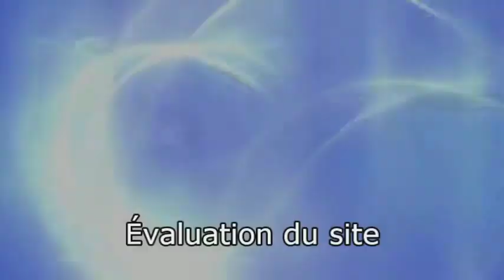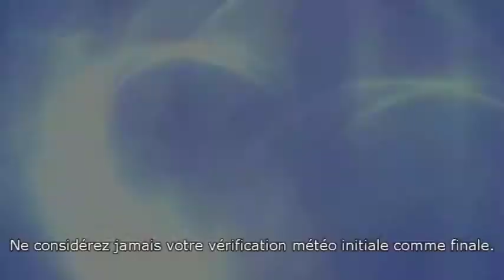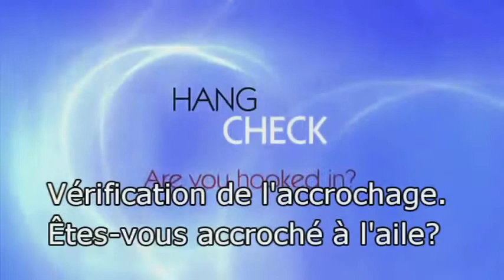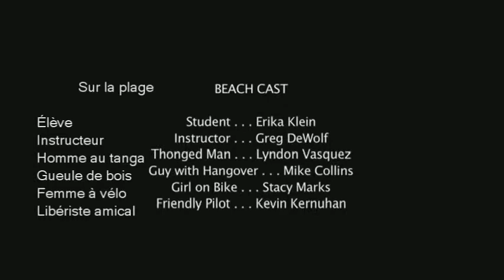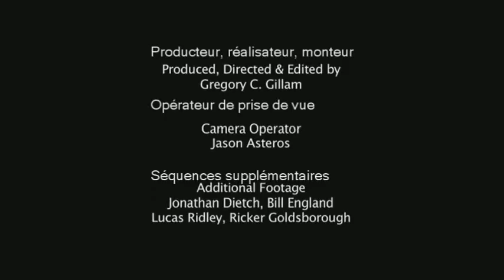Sécurité pré-vol pour vol libre deltaplane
« Sécurité pré-vol pour vol libre deltaplane » est une vidéo produite
en 2011 par l'association de vol libre des États-Unis (USHPA) dédiée à la mémoire de William F. Priday. Avec l'aimable permissions de l'USHPA et dans l'intérêt de la sécurité, l'ACVL/HPAC partage cette vidéo avec ses membres. La vidéo produite, réalisée et montée par Greg Gillam est présentée par Paul Voight. Traduction française par Suzanne Francoeur et Serge Lamarche. Cette vidéo est aussi affichée sur hpac.ca et acvl.ca.